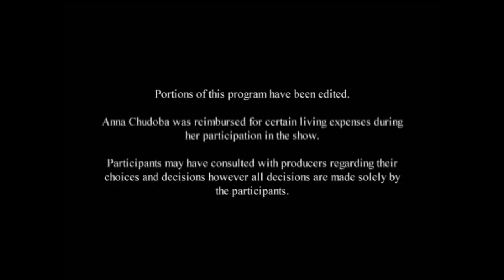Average Joe Season 4 Episode 3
Watch 8 average looking joes try to compete for the heart of a beauty queen on a Bachelorette style TV show

Aired on NBC from 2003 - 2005